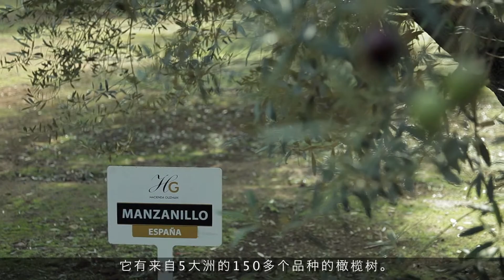Hacienda Guzmán, an Olive Oil Temple - Chinese Version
The Hacienda Guzmán is a center of world reference in the field of Olive tourism. On our farm so much history can be found as in the Christian cathedrals, not in vain its activity started in the 16th century.